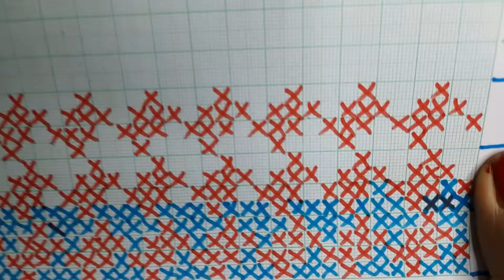ऐसी खूबसूरत डिजाइन जिसने दिल में घर बना लिया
Hey guys